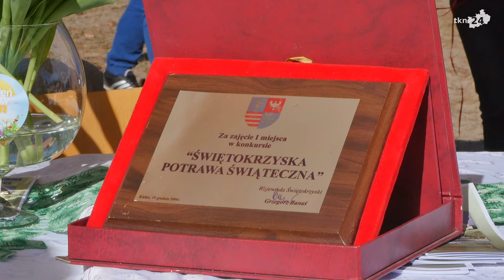Kugiel z Radoszyc. Przepis, sposób wykonania.